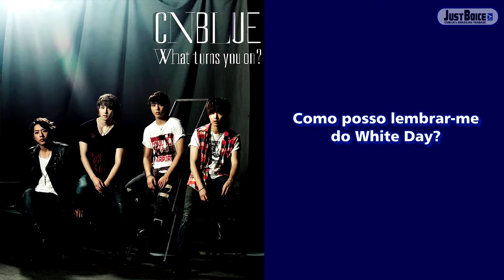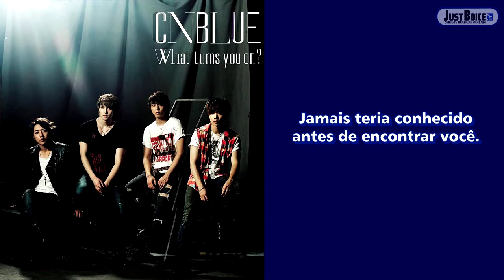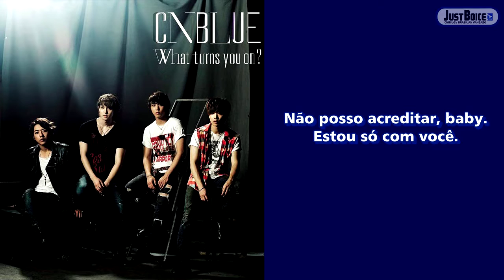[Just Boice BR] CNBLUE - I Can't Believe [LEGENDADO PT-BR]